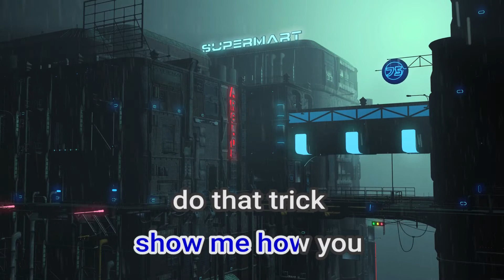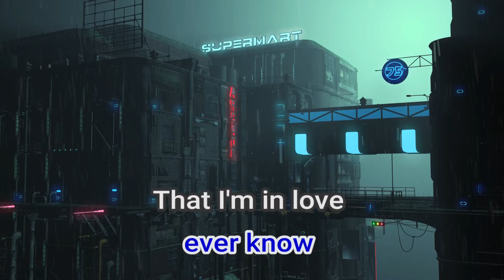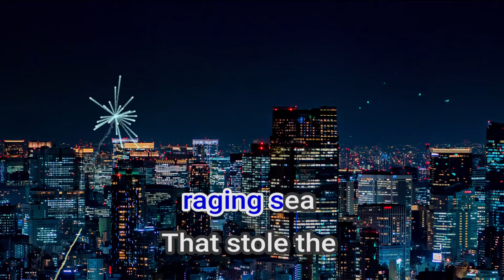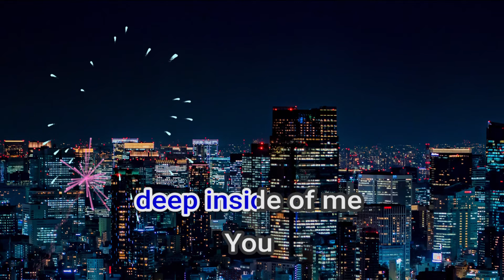26806 Just Like Heaven The Cure